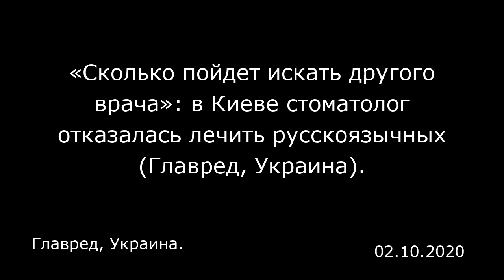«Сколько пойдет искать другого врача»: в Киеве стоматолог отказалась лечить русскоязычных (Главред,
«Сколько пойдет искать другого врача»: в Киеве стоматолог отказалась лечить русскоязычных (Главред, Украина).
Главред, Украина.

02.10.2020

В столице Украины медик-стоматолог Ирина Козак-Кедич отказалась лечить русскоговорящих пациентов — в случае, если они не будут общаться на украинский язык. «Решила провести эксперимент. Со следующей недели буду делать вид, что не понимаю «языка». Интересно, сколько моих пациентов перейдет на государственный язык, а сколько пойдет искать другого стоматолога», — написала Козак-Кедич. По словам медика, такая радикальная языковая идея возникла, когда она ехала в маршрутке. Там водитель игнорировал просьбы об остановке, если их произносили на русском языке — дескать, он его не понимает. Напомним, ранее в Харькове избили главу городской ячейки «Оппозиционной платформы — За жизнь» Андрея Лесика из-за русского языка. Позднее в одной из школ этого же города в табеле знаний ученика русский записали как «язык коренного народа» — почему и вспыхнул скандал. Материалы ИноСМИ содержат оценки исключительно зарубежных СМИ и не отражают позицию редакции ИноСМИ.